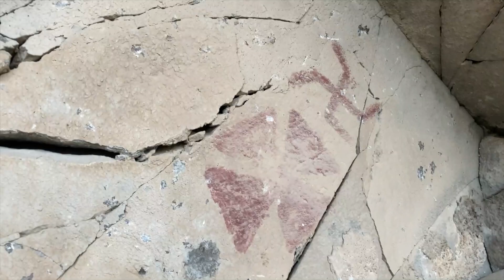Arte rupestre del semi desierto de Querétaro